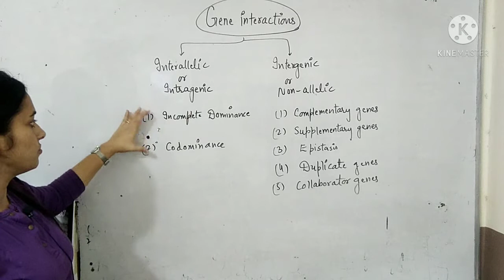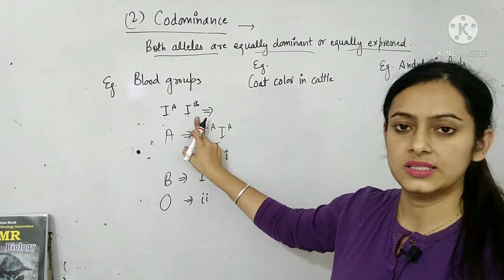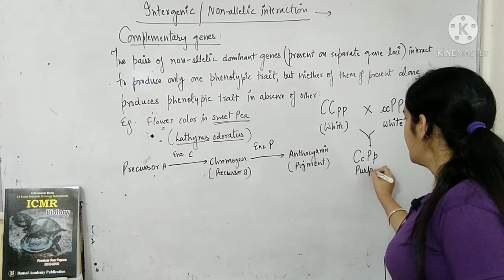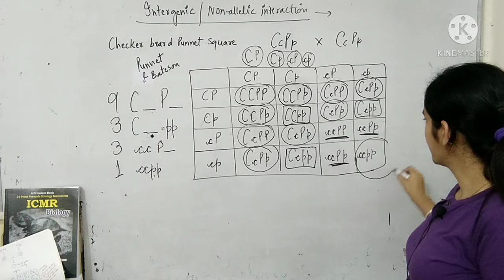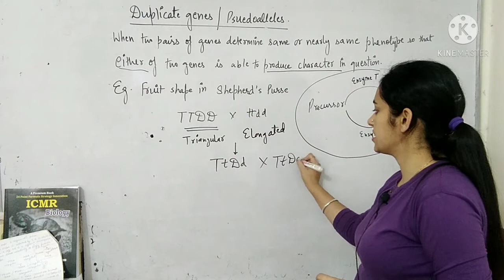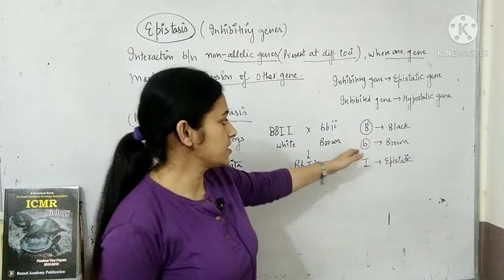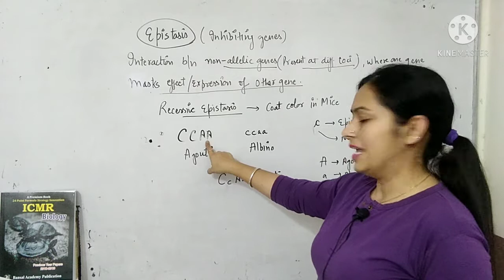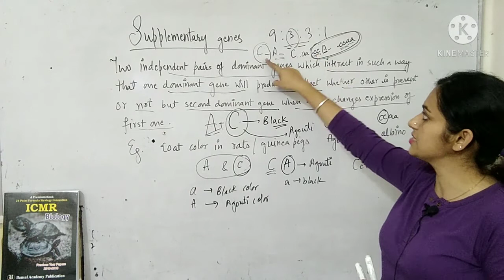Gene interactions I Genetics lecture 3 for CSIR NET Exam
This lecture is about Gene interactions. this is the Genetics lecture 3 for CSIR NET Exam.

Intragenic or Interallelic interactions
Incomplete dominance # Codominance
# Intergenic or Non-allelic interactions
# Complementary genes
# Supplementary genes
Collaborator genes
# Epistatic genes
# Duplicate genes